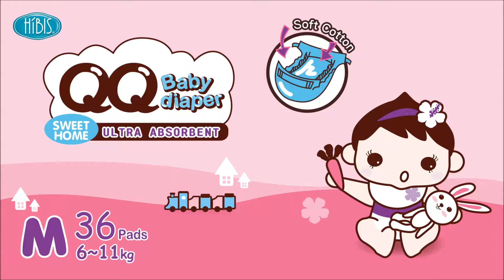How to select the ultra-thin and well dryness of baby diaper?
SWEET HOME HIBIS QQ Baby Diaper is :
1. Nice Soft Cottony Layer & Comfortable Fit.
2. Free agglomeration and break.
3. Super-absorbent core for better leak protection.
4. Easy to use.

SWEET HOME QQ Baby Diaper with:
1. Comfortable fit.
2. Nice soft cottony layer.
3. Excellent absorbent.
4. 3D anti-leakage sides.
5. Adjustable PP tape.
6. Cute cartoon under PE film.